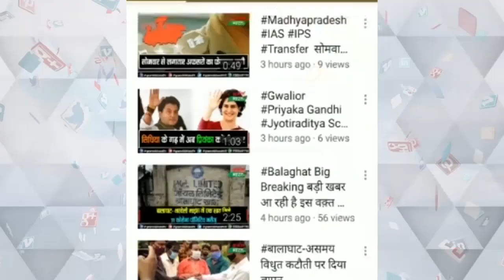आगामी विधानसभा चुनाव को लेकर कांग्रेस ने अभी से कसी कमर, कमलनाथ ने शहडोल में की आम सभा